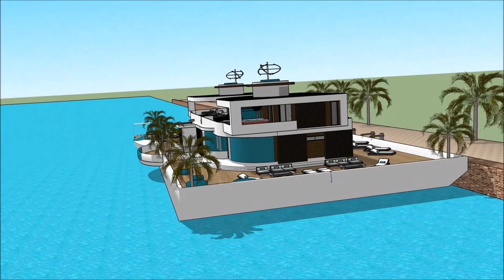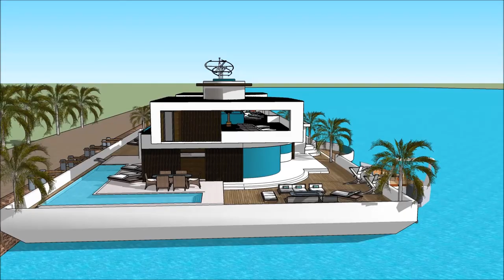Stunning Multi level บ้านลอยน้ำ floating house Thailand เรือนแพ Kwai Bangkok architects in ประเทศไท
The floating house villa houseboatzania launching an innovative high-end luxury yacht floating house villa mansion home design potentially as a display of exhibition of the Stunning Multi level บ้านลอยน้ำ floating house Thailand เรือนแพ  Kwai Bangkok architects in ประเทศไท.

The collection of the Floating house villa houseboatzania concept of Stunning Multi level บ้านลอยน้ำ floating house Thailand เรือนแพ  Kwai Bangkok architects in ประเทศไท consists of high luxury and architectural art pieces in minimalism combined with living on the waterfront of the harbour.

The floating house villa mansion yacht design has the basis to sustain living with high standards and contemporary structural design - Stunning Multi level บ้านลอยน้ำ floating house Thailand เรือนแพ  Kwai Bangkok architects in ประเทศไท with numerous of prospects for excessive living and celebrating the desire of life worldwide: